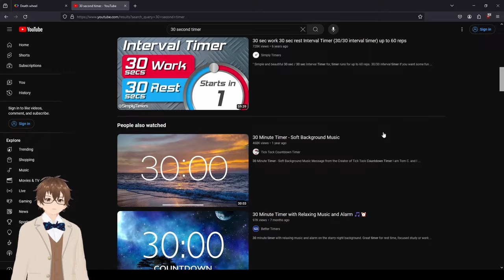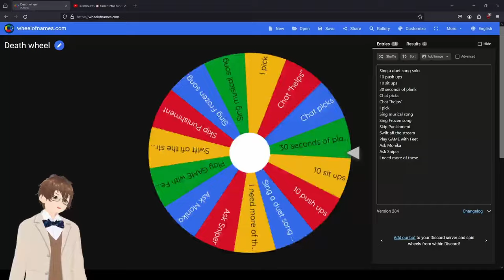Planking To The Wrong 30 Second Timer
Clip from 3/11/24 stream where I ended the stream with wheel spins till 9pm. I then decided this was worth editing for an hour to look cool. After this I got 3 "Sing Frozen song" spins which I did all did btw.